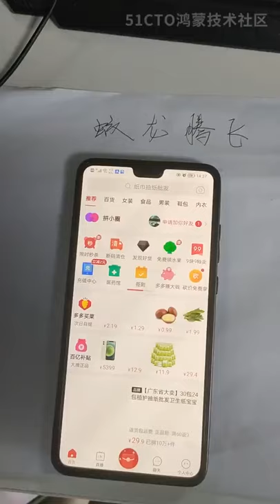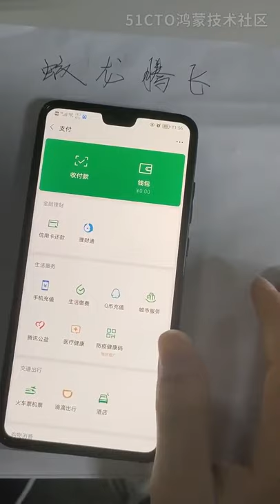HarmonyOS 2 0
«Замінник Android» продемонстрували наживо на Huawei Mate 30